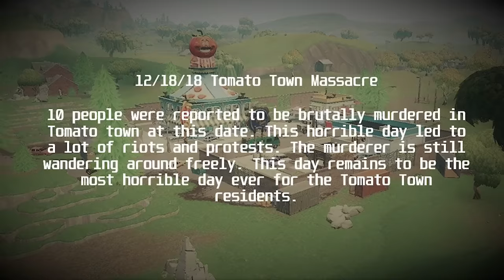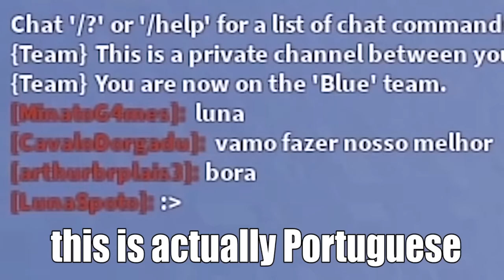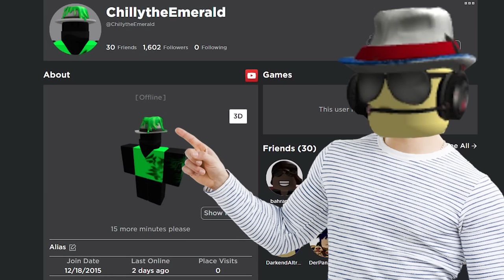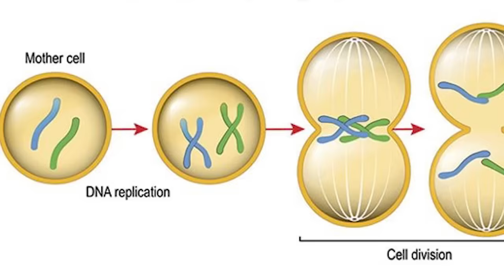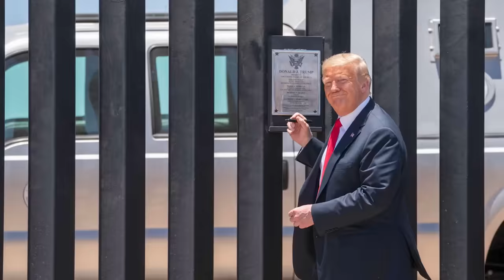Roblox BedWars: Sharing A Bed With The Boys (ft. DarkAltrax)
Today, me and the boys will be playing Roblox BedWars.

Roblox BedWars is a team PvP game and basically the Roblox version of Minecraft BedWars that can be played on both PC and Mobile. Each team has a bed that allows players to respawn when they die. The goal of this game is to destroy the other teams’ bed while protecting yours. After destroying a bed, that team’s death becomes permanent. After a certain amount of time, all beds will be automatically destroyed. The last team standing is the winner.

Me and the boys will be playing this game and destroying the kids. We did not use any glitches, but we did use an auto clicker script that allows us to click and thus attack faster than other people. BedWars on Roblox is a lot easier and simpler compared to Minecraft BedWars, most people are noobs and don’t know how to play, so winning was very easy. There were actually a lot of hackers in this game, but because they ruined all the fun, I won’t be showing them in this video.

We are clearly not pros since this was literally our first 7 games and DarkAltrax actually never played BedWars before. But nevertheless, we had a lot of fun beating kids who think that we’re hacking. We played as archers and used crossbows to slowly kill them at a distance. Some games were more relaxing, and others were intense because we did a little bit too much trolling and lost our bed early. This gameplay video is a montage of all the good and funny moments we had while playing Roblox BedWars

We recorded this video before the emerald sword / emerald armor update and the kit update, so we won’t be using any emerald sword, emerald armor or kits.

I think this video turned out to be pretty funny, and like always, this Roblox video is filled with a crapload of jokes and memes in the form of funny moments/funny montages.

Roblox BedWars: Sharing A Bed With The Boys (ft. DarkAltrax) - Tank Fish - Fish Tank

Roblox BedWars: Minecraft BedWars in Roblox with different kits and stuff. There's the duo and squad mode. Win games and become big pro at Roblox BedWars WOW.